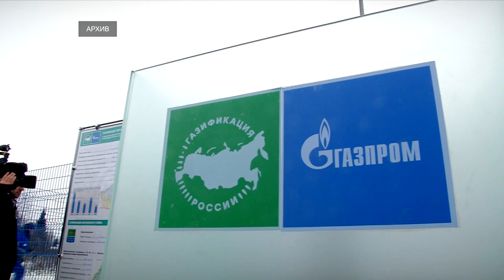Вице-премьер и губернатор обсудили газификацию региона и проект модернизации системы теплоснабжения